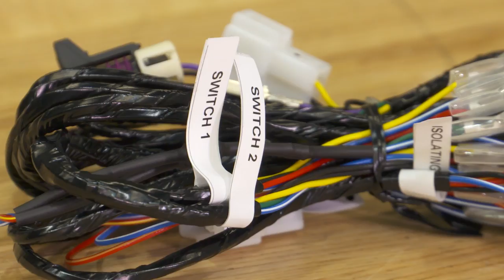Jeep Wrangler ARB 12V Twin On Board Air Compressor (1987-2017 YJ, TJ, JK) Review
This ARB 12V Twin On Board Air Compressor provides you with on the go rapid inflation of any size tire and supplies continuous air for use of air tools! This air compressor was made to meet the demands of the extreme conditions using both military and aerospace grade materials.

Item J101465
MPN# CKMTA12

Excellent Performance. If you're looking for a tankless onboard air system on your Jeep, check out this ARB 12V Twin On Board Air Compressor. This is a dual compressor setup, and you can run air tools directly off it without attaching a tank as well. This was designed also specifically to work with any ARB air lockers you have installed on your Jeep, or an ARB air manifold. Of course, you could use this air compressor just to refill tires, which it will do quickly. You can use this compressor with any 1987 to 2017 Jeep Wrangler YJ, TJ, or JK.

Reliable Quality. You get excellent performance, thanks to a high quality design, with 3 CFM at 90 psi continuously. This air compressor comes with all the wiring you need to get it set up, plus a switch for turning it on and off easily.

Simple to Set Up. Installing this air compressor is a pretty simple and easy job, although it will require some drilling to mount it in place. ARB supplies a template, so you get the holes in the right places. This air compressor comes with a wiring harness that will feed right into your ARB air locker solenoids, if you have any. Plan on spending about one hour getting this upgrade installed on your Jeep.

Give ExtremeTerrain a follow for the latest Jeep Wrangler news, videos, pictures and content!

ExtremeTerrain.com is your off-road outfitters! We strive to carry a giant selection of aftermarket Jeep parts for Jeep Wranglers who like to hit the trail, the beach, cruise, crawl or go off-road.  We carry a full line of off-road lights, accessories, lift kits, body armor, wheels, tires and more!  Make sure to chat with one of our Jeep Experts if you have any questions or want help planning your Jeep Project or Jeep Build!